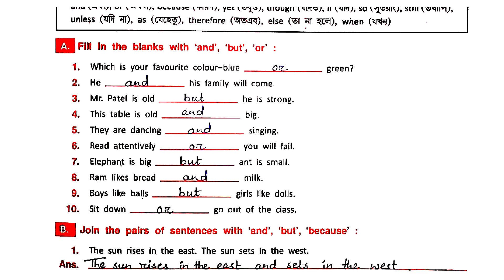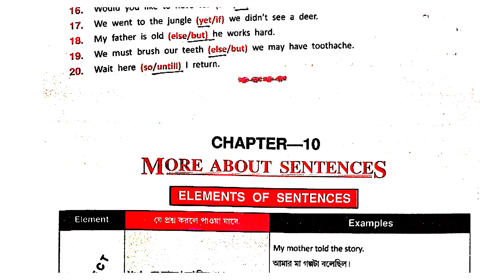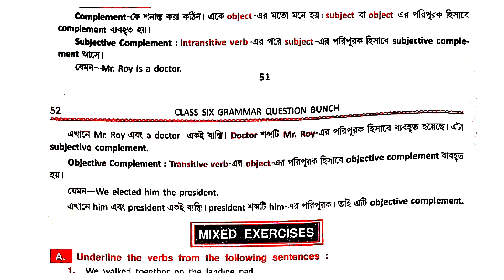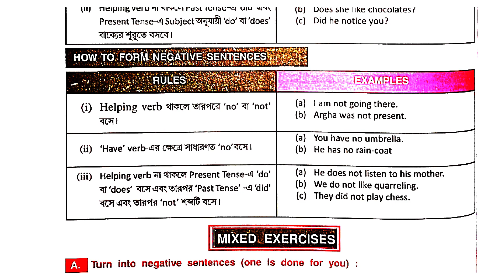Duff and dutt class-6 Chapters9 & 10 (page49-50&50-59)